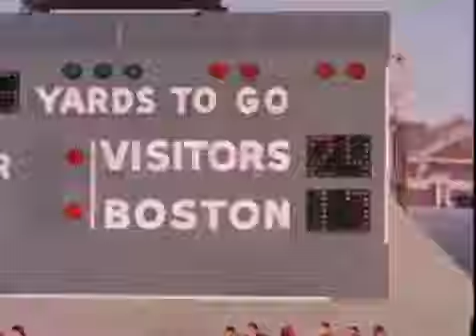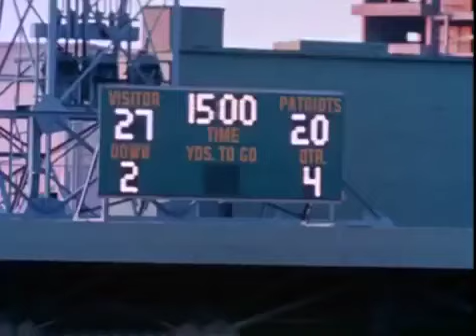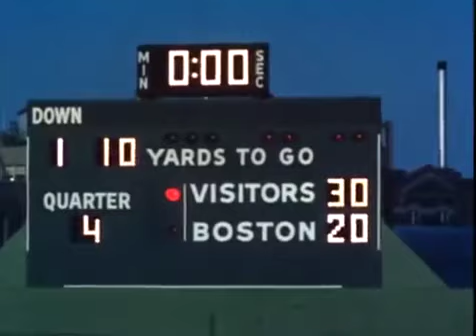1965 AFL Wk 10 New York Jets vs Boston Patriots